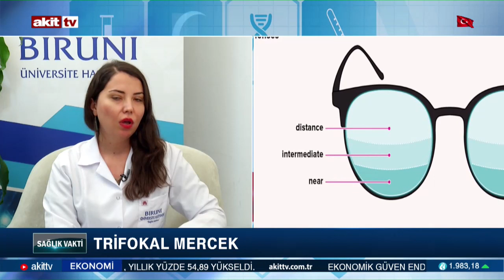Sağlık Vakti - Trifokal mercek nedir? 29.01.2022